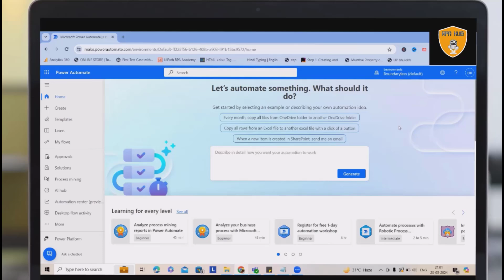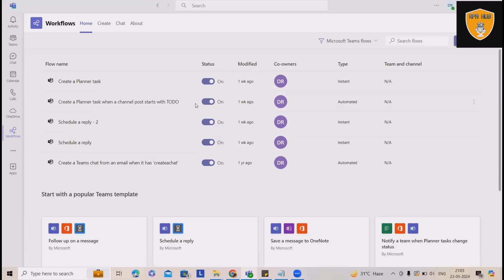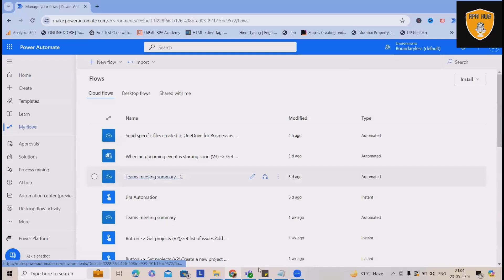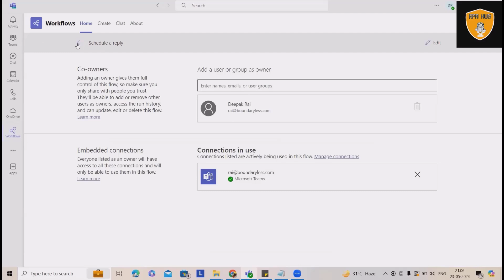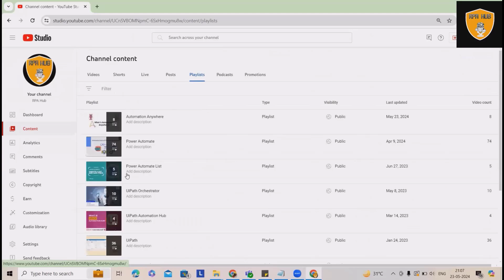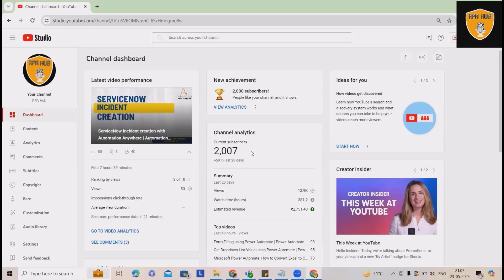Run Power Automate Flow from Teams | How to use Power Automate in Microsoft Teams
Welcome to our latest video on leveraging Power Automate within Microsoft Teams! In this tutorial, we'll walk you through the seamless integration of Power Automate, a powerful workflow automation tool, with Microsoft Teams, the hub for teamwork in Microsoft 365.